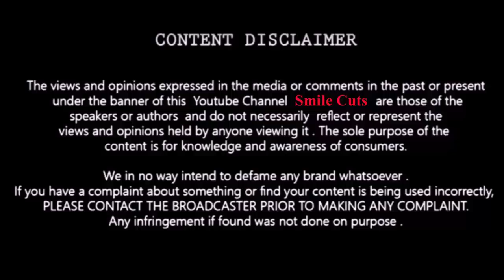Som Shekar vs Archana This Week Elimination Analysis || Proof || Bigg Boss 4th Week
Join Smile Cuts Channel and Cast your vote (Telegram)

Big Boss Voting Poll Results 4th Week | Elimination Leaked | Bigg Boss Tamil Voting | Day 1
Bigg Boss Tamil season 4 is hosted by Kamalahasan in Star Vijay TV and the contestants in the show are Shivani Narayanan, Rio Raj, Sanam Shetty, Rekha Harris, Anitha Sampath, Jithan Ramesh, Balaji Murugadoss, Vel Murugan, Aari Arjunan, Somashekar, Gabriella Charlton, Aranthangi Nisha, Ramya Pandian, Samyuktha, Suresh Chakravarthy, Aajeedh Khalique
The contestants nominated for 4th week elimination are
• Aari Arjunan
• Anitha Sampath
• Archana
• Balaji Murugadoss
• Sanam
• Som Shekar
• Suresh Chakravarthy